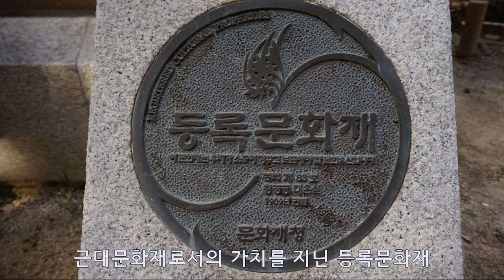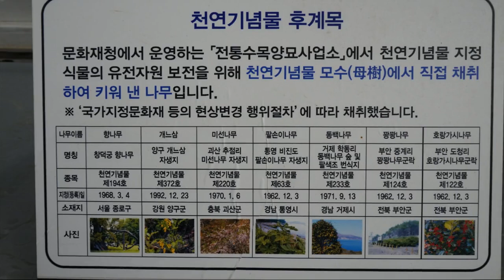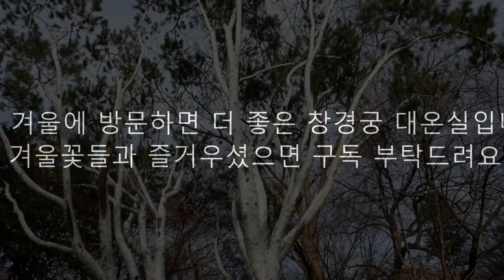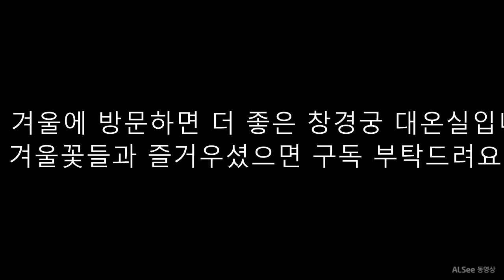창경궁 대온실 겨울풍경 및 간단한 역사 소개 Changgyeonggung Grand Greenhouse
2018년 겨울 담아 온 창경궁 대온실 풍경입니다.
며칠 전 올린 창경궁 야생화 영상과 함께 보시면 좋을것 같아 추가로 업로드합니다^^
겨울의 창경궁 대온실 풍경이 더 궁금하시면 아래 블로그 참고하세요~